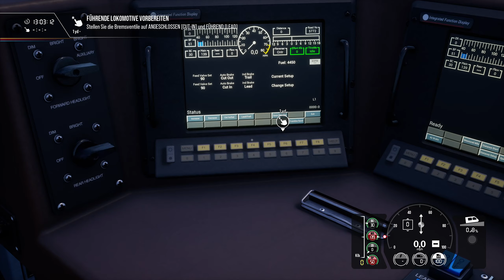Train Sim World 2 - GE AC4400CW Einführung - Cane Creek - AC4400CW UP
Spiel, Lok/Zug von DTG
Strecke, Szenario von Skyhook Games